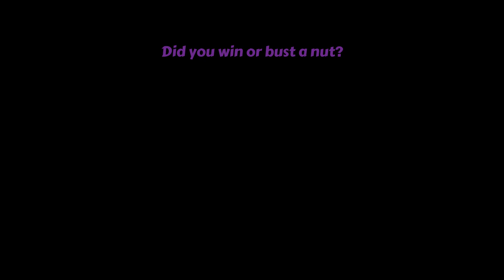Beginning of my Trials Adventure w/ Bob and Andrew